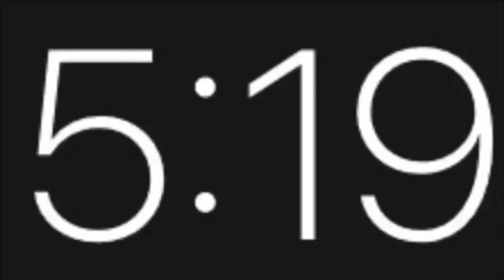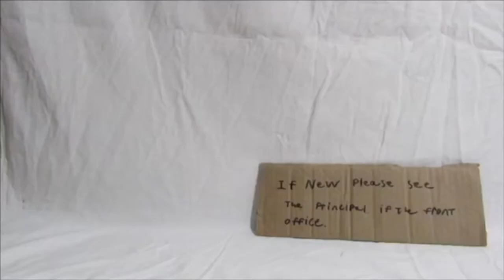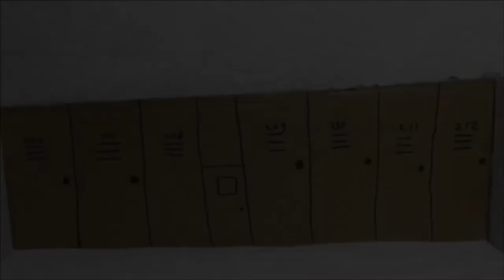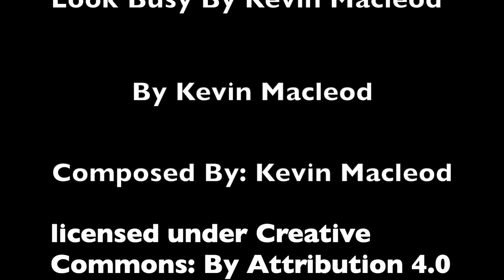Webkinz Protect Episode 2 New Life Starts Here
The following webkinz sereis
involves no violence
But beautiful romance
And kind characters

Second Episode

When Iditarod Moves To California he thinks that
he won't fit in. But when he sees the new school he feels like
that he will fit in well.

Editor: iMovie

Music

Melodie Victoria By Kevin
Macleod